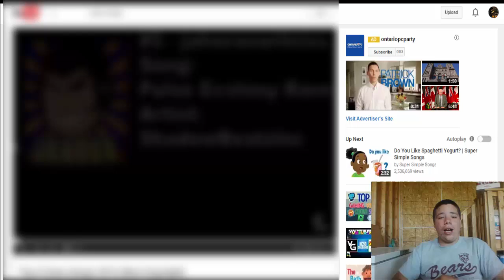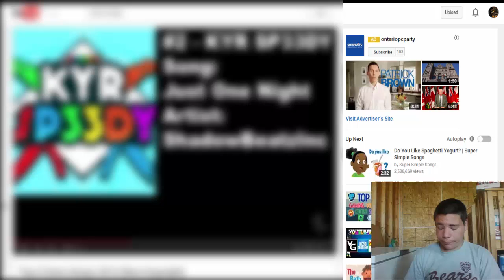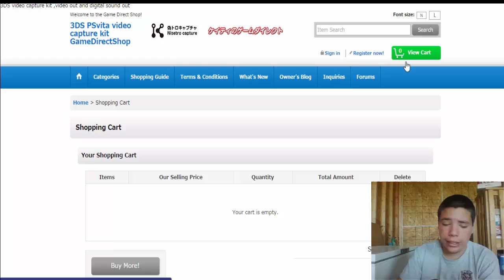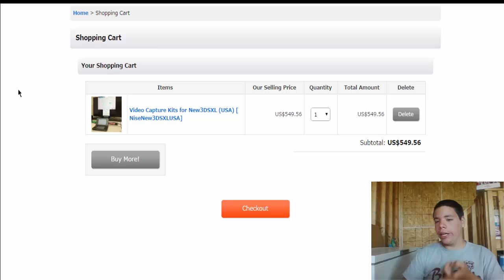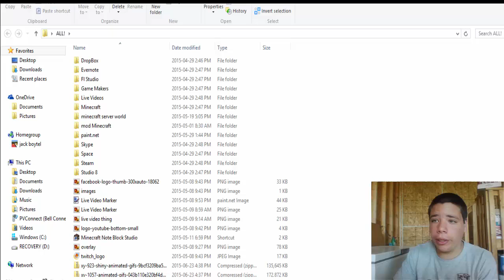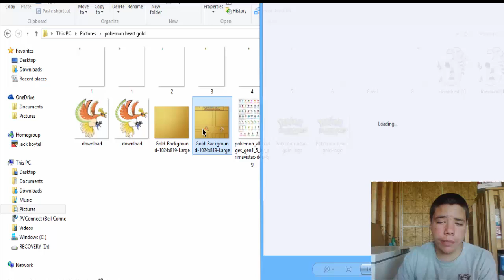Its That Talk!!!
lok guys I AM NOT DEAD but i am sorry i am soooooo late but i got some videos for you guys coming out + i am going away this weekend but this video talks about new sires updates and this week_next week :D hope you all like and lets see if we can hit over 5 likes for this video and if your new to the channel HIT the sub button it means a lot and thanks for 50 subs and we can hit over 100+ befor the end of summer we will... watch this video to find out :D

Thank you all for being awesome subscribers and watching my content everyday